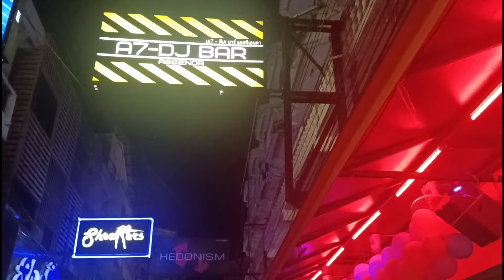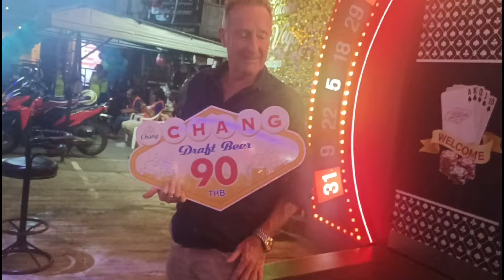A Night Of Fun In Pattaya